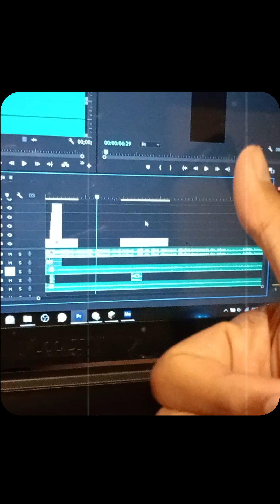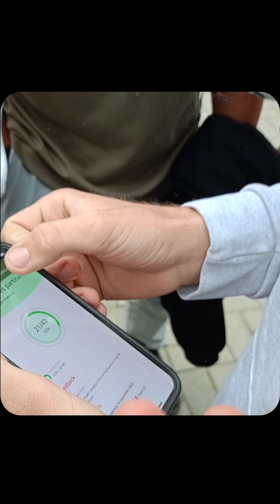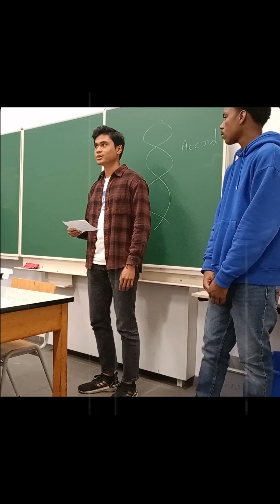A year in 1 video